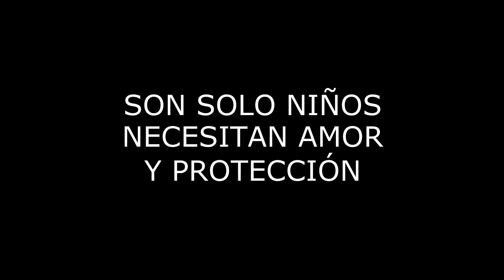MENSAJE INSTITUCIONAL GENESIS CORREGIDO M2T (720p)